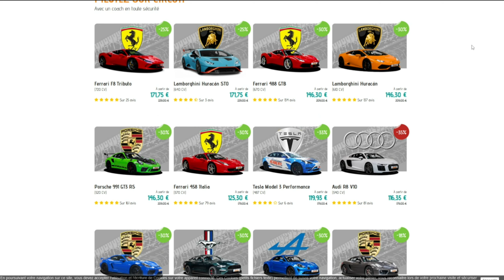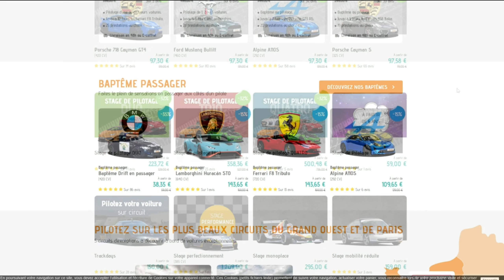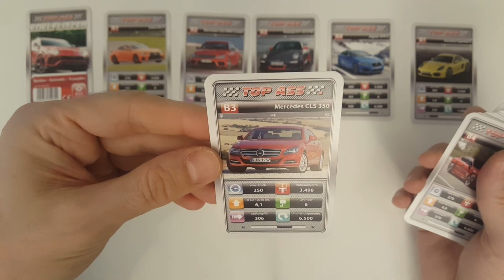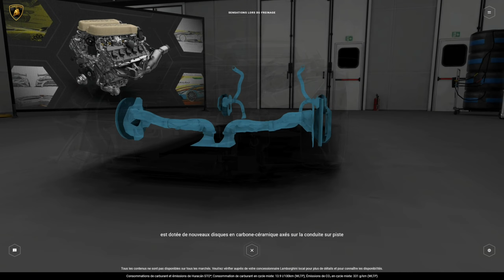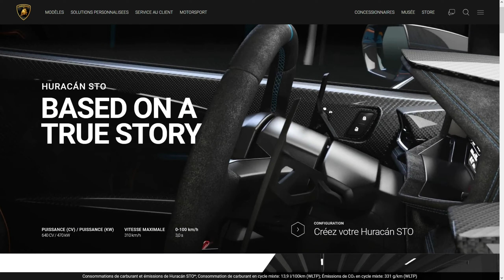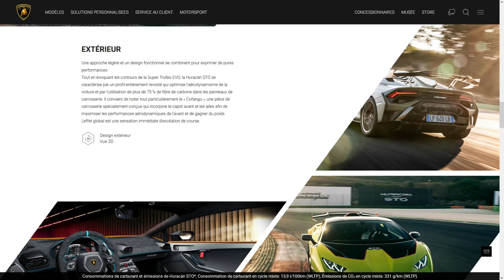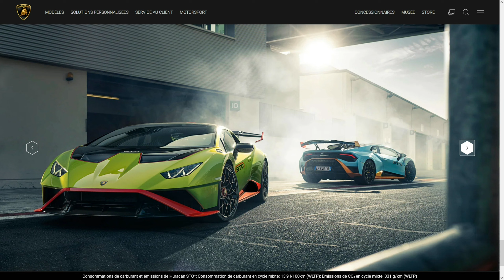Essai Lamborghini Huracan STO, un rêve d'enfant réalisé 🤩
Dans cette vidéo, j'aborde un vieux rêve d'enfant a travers du 3615 My Life : je t'explique pourquoi j'ai fais le choix de Lamborghini et de cette Huracan STO en particulier. Je vais te donner mon ressenti, puis on va se retrouver sur un stage de pilotage sur le circuit de Fontenay le Comte. Si tu aimes le concept dis le moi en commentaire et lâches ton plus beau like ! 😉👍

✅ Time Code :
02:27 -- Quand j'étais petit ...
04:05 -- Monsieur Moyen et la Mercedes CLK 500
05:50 -- La Lamborghini Huracán STO
08:55 -- Le Ressenti
16:53 -- En piste (le Stage de Pilotage)
38:53 -- Remerciements